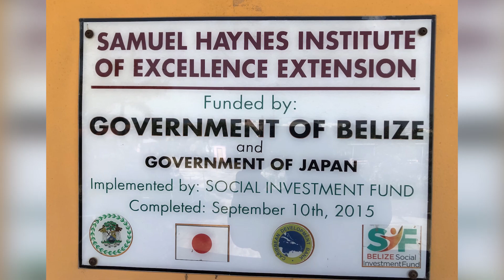Police Meet with the Mothers of the Southside | PT 1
The police formation of the Belize District continues with their efforts to prevent youth from falling into criminal life. Today, fifty mothers from the south side area of Belize City gathered to discuss how they can divert their children from gang violence and exercise their authority in their homes to keep them off the streets. Love News spoke with Assistant Commissioner of Police, Howell Gillett, who explained how they are best addressing the crime issue that is plaguing the community.